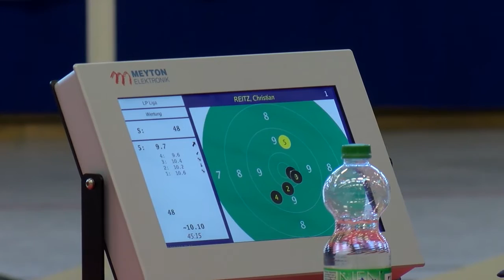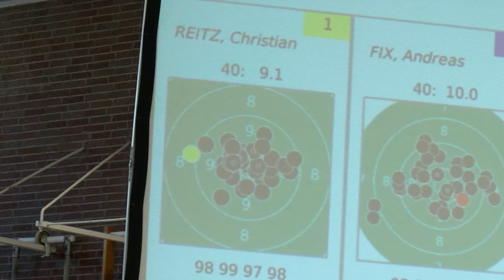Sport Show vom 16 Januar 2017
Derby und Olympiagold - das unsere Themen heute. DIe Löwen Frankfurt gewinnen das Spiel gegen Bad Nauheim und auch Kassel kann gegen die Teufel punkten. Außerdem waren wir beim Bundesliga Wettkampf der Schützen mit Christian Reitz. Der Olympiasieger ist auch als Talkgast im Studio